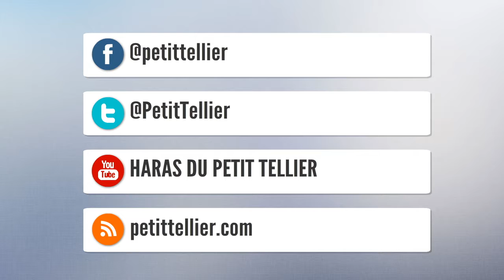ARQANA NOVEMBER SALE 2017 - N.16 LORALAI